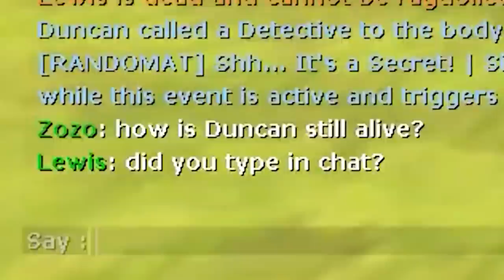Yogscast TTT - 10 Top Tier Rounds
0:00 - TTT sex game gone wrong
2:56 - Tom's new ride
6:55 - Bouphe's revenge beyond the grave
9:49 - Would Zoey give Lewis a bat?
11:57 - Zoey's ultimate zombie holdout
15:52 - A round of Yogscast tier plays
19:40 - Ravs joins Ben, his true love
22:09 - Lost in the void
26:05 - Tom the betrayer
30:17 - Return of the sparkler